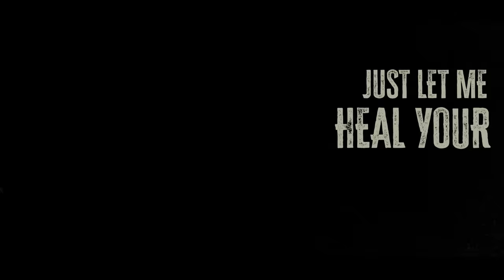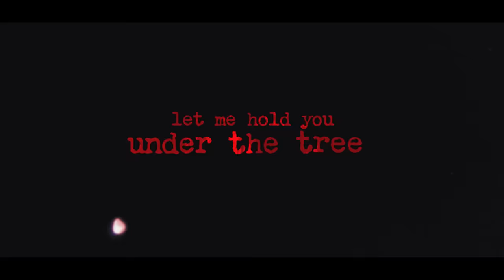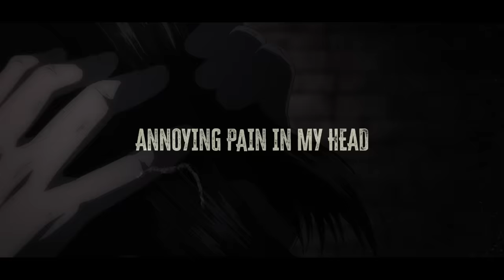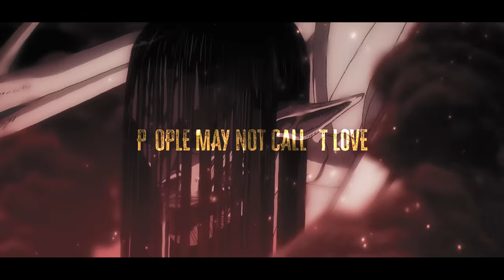SiM - UNDER THE TREE (Full Length Ver.) Anime Special Ver.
UNDER THE TREE (Full Length Ver.) Anime Special Ver.

Director : Motohiro Ishii (Ray)
Producer : Masako Yoshikawa (Ray)

TVアニメ「進撃の巨人」The Final Season完結編(前編)主題歌

New Album『PLAYDEAD』
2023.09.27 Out